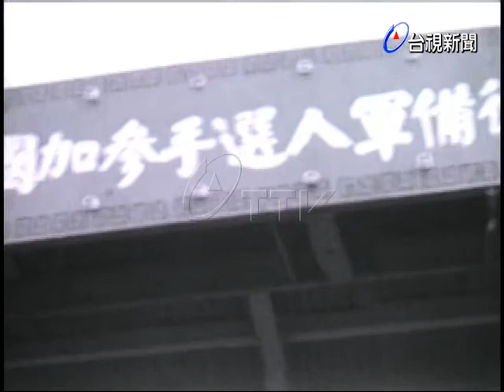各縣市參加國軍運動大會的後備軍人抵台北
(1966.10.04)來自陸`海`空`勤暨警備各部隊`機關`參加學校參加國軍運動大會甲組的選手們，已於三日抵達台北，分別在市區或近郊紮營，並繼續集訓，準備屆時大顯身手.海軍總部和空軍總部曾舉行授旗儀式，由海軍總司令馮啟聰和空軍總司令徐煥昇分別主持.